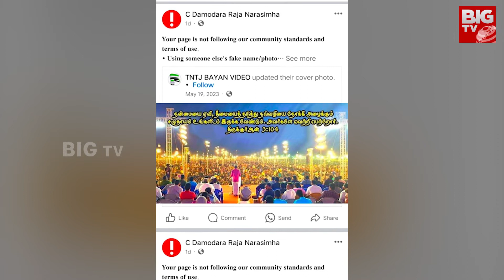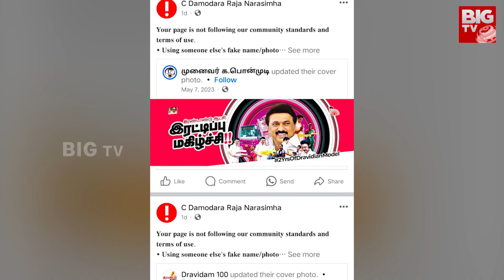Minister Damodara Rajanarsimha FB Page Hacked : మంత్రి దామోదర రాజనర్సింహ ఫేస్‌బుక్‌ పేజ్‌ హ్యాక్‌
BIG TV Medak | BIG TV Live Telugu News Channel

BIG TV Medak is part of the BigTV Telugu it is a technology first 24/7 LIVE Telugu satellite news channel.